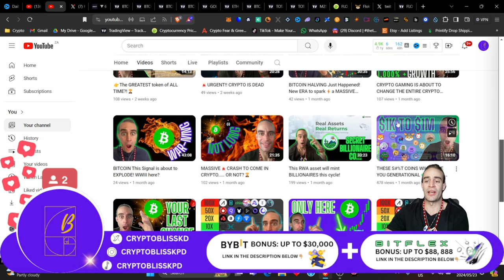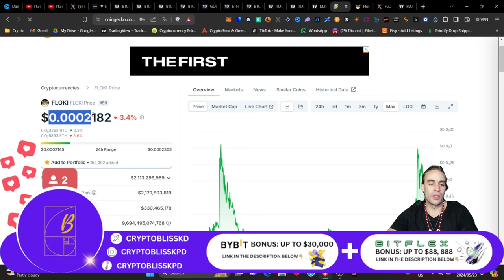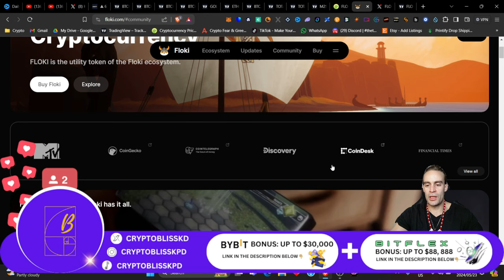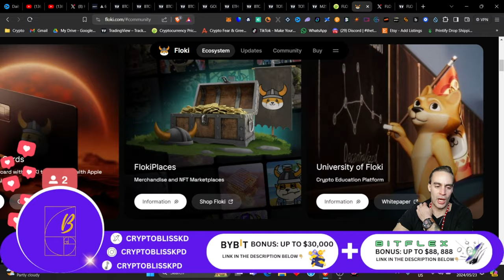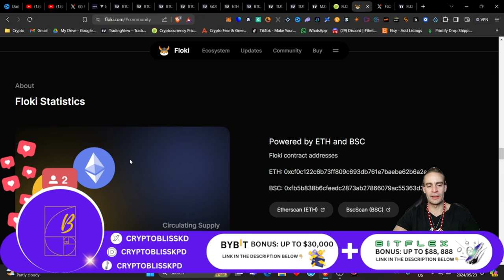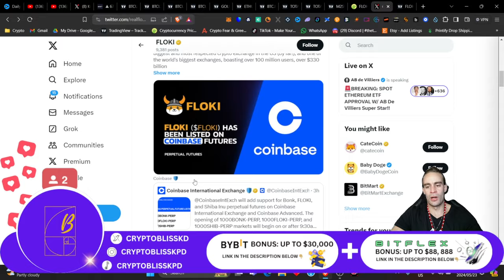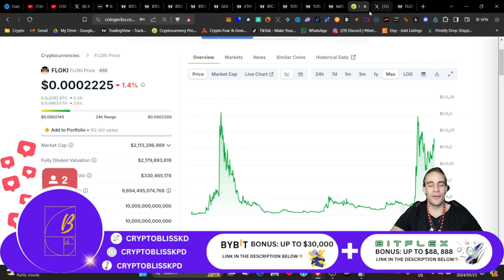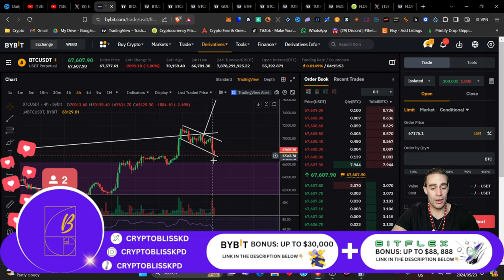PREPARE NOW DO NOT SLEEP ON FLOKI!!! BIGGEST MEME COIN FOR NEXT BULLRUN!!!!🚀🚀🚀